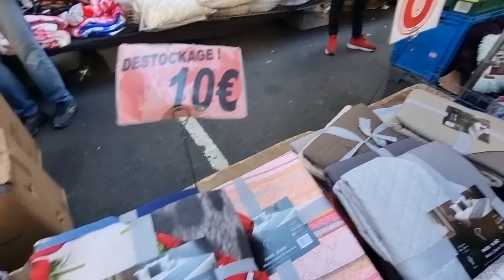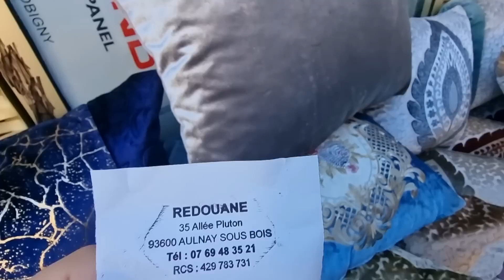الهوتة في أرخص وأكبر الأسواق بفرنسا📢😱 جبت لك المانطة بثمن خيالي طلامط مونطوات البرد حجابات....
العنوان ديال هاد المارشي 👇👇l'adresse marché

4 Avenue Jean Jaurès 94 600

 Choisy-le-Roi France

jeudi et dimanche matin

الخميس والأحد الصباح حتى 14h